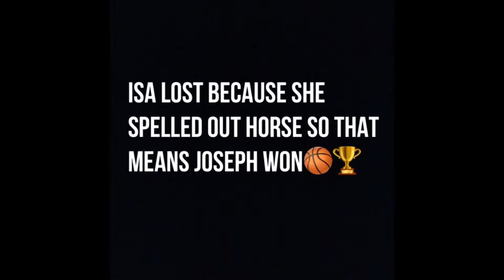CRAZIEST BASKETBALL GAME OF HORSE EVERRRR!!!!!🏀🏀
Hope you guys like our video and can’t wait to make more videos in the future
PEACE!✌️